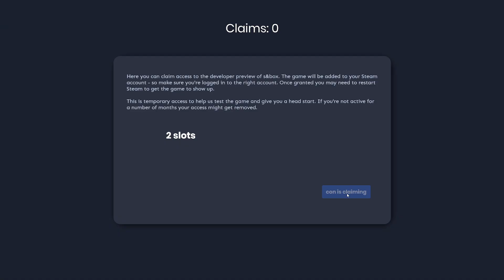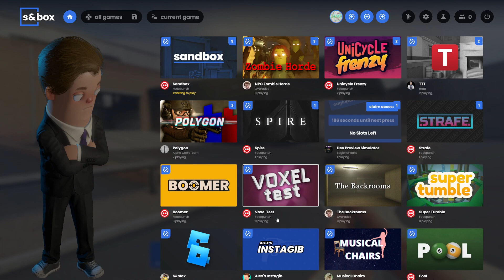I Got the Hardest Game to Obtain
In this video, I have the hardest game to obtain. This game is called S&box and it's a sequel to Garry's Mod.